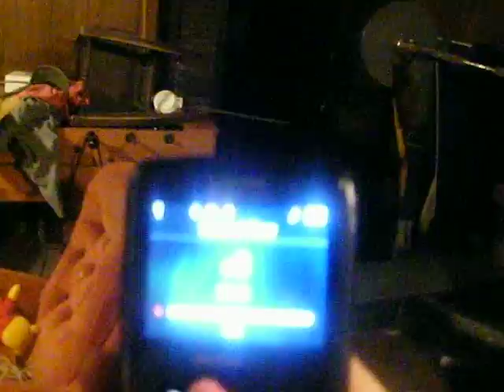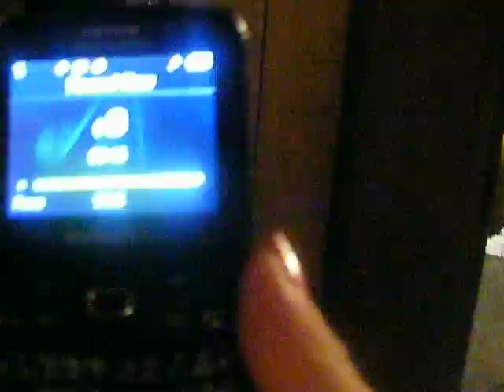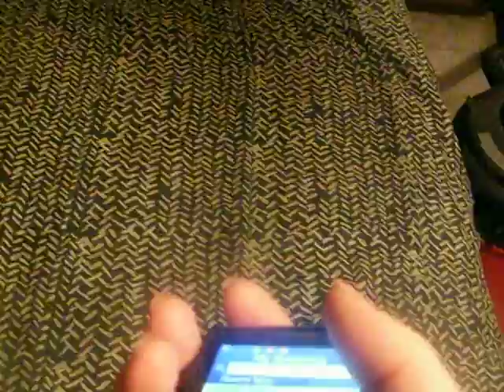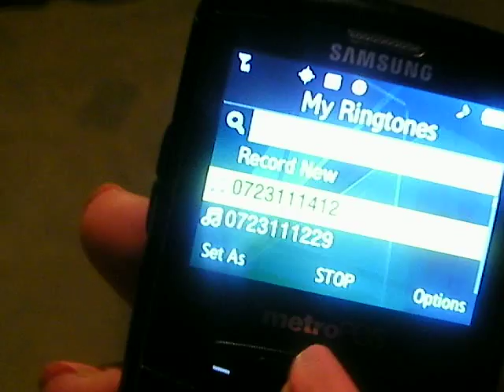2 of 4 EVP, Footsteps,Loud bangs, and purple light that appears...very strange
you guys watched me do the evps and when i was rcording there was no noises listen to the playback footsteps are loud as hell... again with the ending  freezing like that and I make a weird noise I know I didnt do that!!!I didnt end my video like that... I did run outside at one point after i saw the shadow but it was not at this time strange